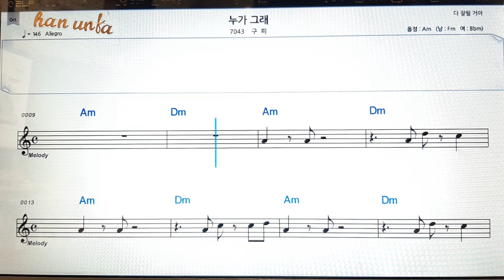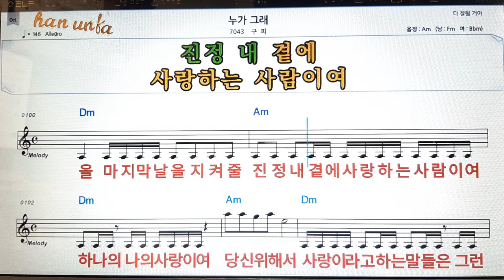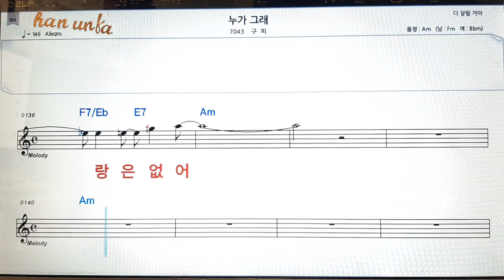누가 그래/구피👍노래 반주, 코드 악보,가라오케💋Karaoke*Sheet Music*Chord*MR